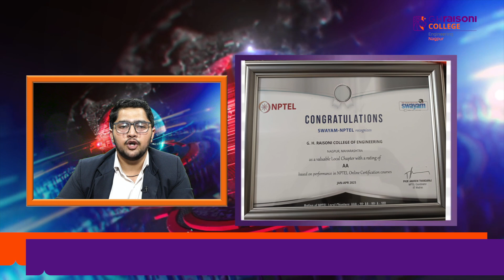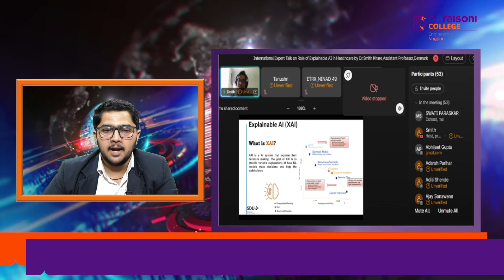GHRCE NewsDesk Episode-102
1) GHRCE received "AA" ranking in NPTEL Online Certification Courses JAN- APR 2025
2) IT Department conducted sessions on “Geospatial Thinking and Geospatial Skills”
3) International Guest Lecture organized by MBA Department
4) International expert Talk on “Role of Explainable AI in Healthcare” organized by ETRX Department
5) Faculty, Student and Alumni Achievements